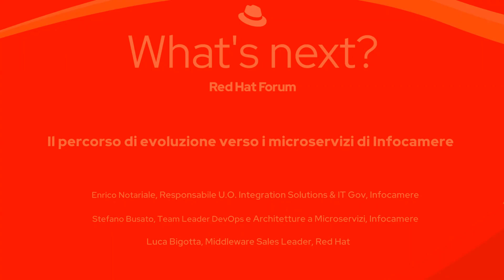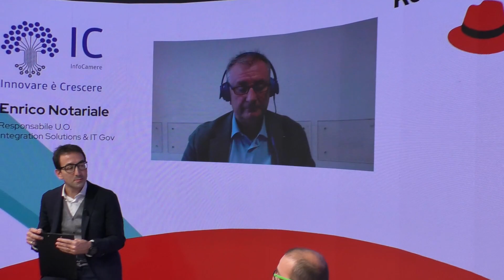InfoCamere alll'evento "What's next"